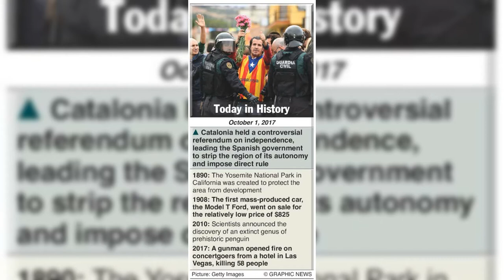# Today Special # October 1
Hello Observer's

     In this video we are going to see what special today is